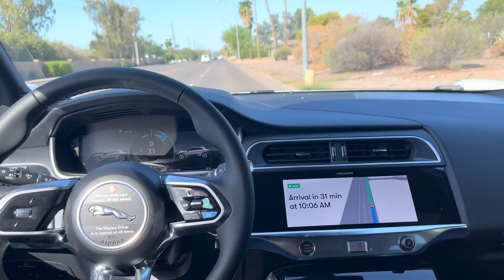Autonomous ride to airport